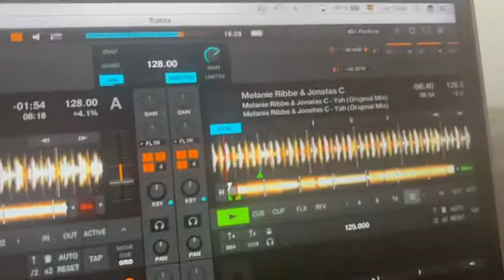Paco Osuna playing Melanie Ribbe & Jonatas C - Yah Club Space Miami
Track ID: Melanie Ribbe & Jonatas C - Yah (Original Mix) [Unreleased]